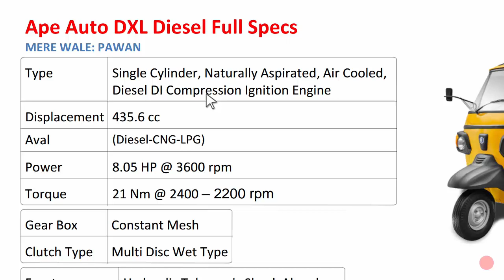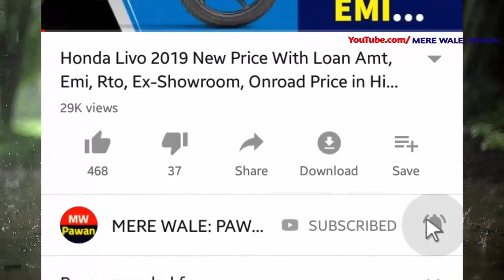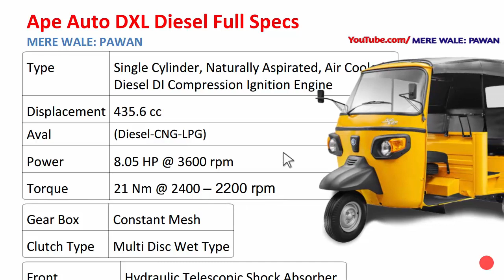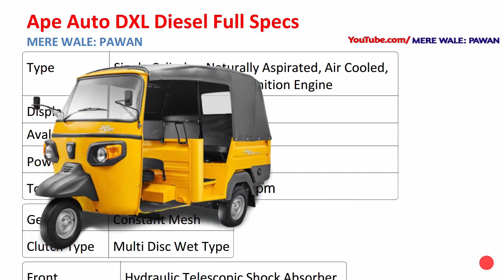2020 Piaggio Ape Auto DXL Auto Rickshaw | Ape Auto DXL Price,BS6,Features,Engine,Specs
This video about..all new piaggio ape passenge auto we explain about Ape Auto DXL or Piaggio Ape Auto DXL Passenger Auto Rickshaw  engine type and gear clutch & drum brake & height & width & lengh of auto anf weight and exshowroom price of Ape Auto DXL and expected onroad price of Ape Auto DXL in 2020 in india.

Queries Solved:
1.)Piaggio Ape Auto DXL Auto Full Review With Price 2020
2.)2020 Ape Auto DXL Passenger Auto Features

CONTENT SOURCE OFFICIAL - OWN  & piaggio-cv.co.in